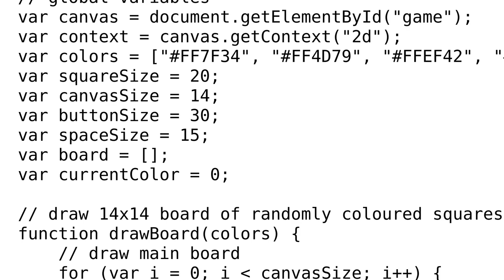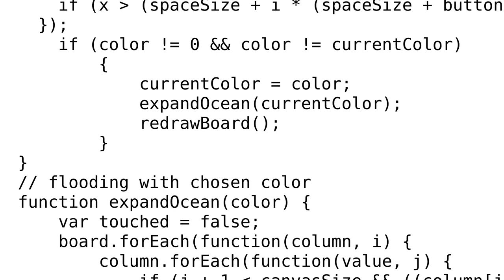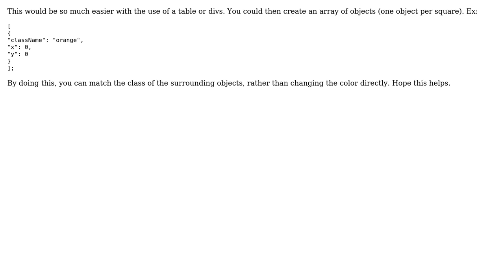Simple color flooding game in Javascript/HTML5 canvas area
With thanks & praise to God, and with thanks to the many people who have made this project possible! | Content (except music & images) licensed under CC BY-SA | Music | Images & others | With thanks to user greenbike user Confettimaker user 200_success and the Stack Exchange Network Trademarks are property of their respective owners. You are responsible for your own actions.